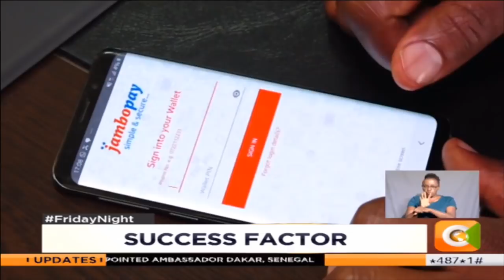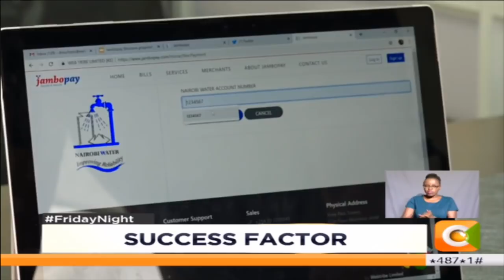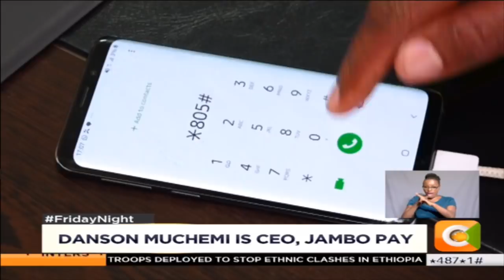SUCCESS FACTOR | Danson Muchemi - CEO JamboPay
On this weeks edition of Success factor we feature Danson Muchemi, the CEO of electronic payments platform JamboPay. Muchemi started his company in a cybercafe 10 years ago. JamboPay now occupies the same space that the Cybercafé once sat on, except the firm has expanded to the entire 12th floor at Viewpark Towers in Nairobi.